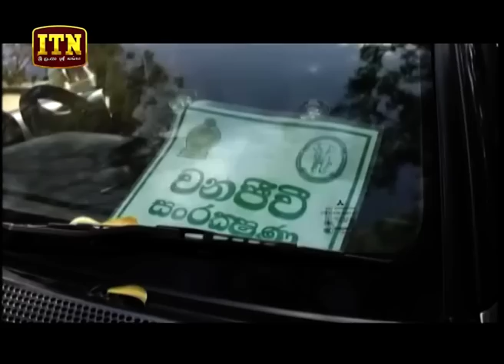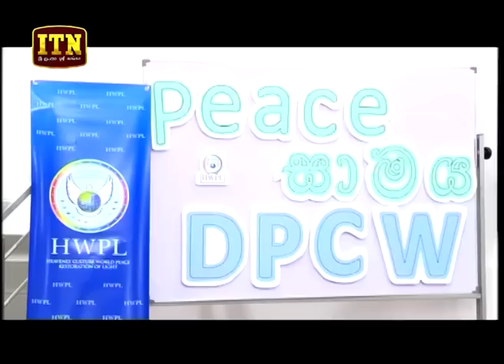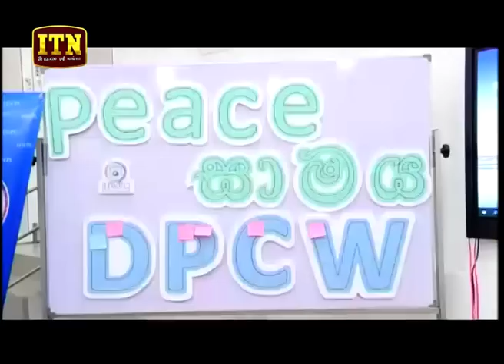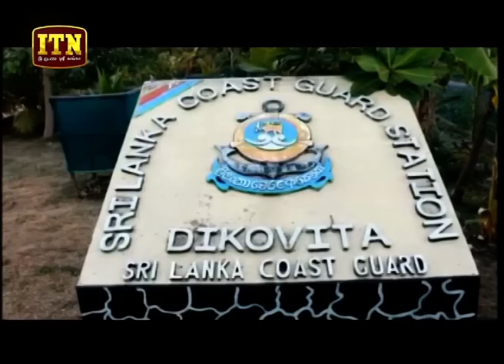ITN News 2018-09-08 | 06.30 PM